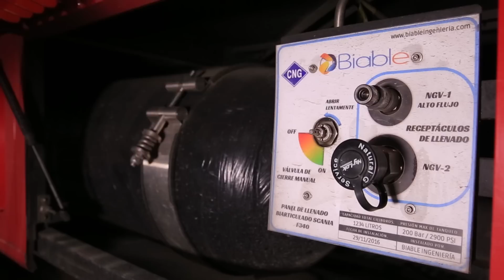Usa gas, es natural ✨🍃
A partir del año 2020, más del 35% de la flota de buses de Bogotá funcionará con la energía del gas natural, tecnología de punta para proteger el aire y la salud de los bogotanos.